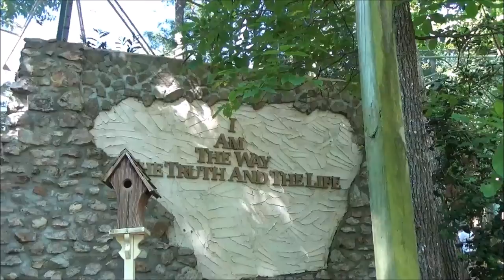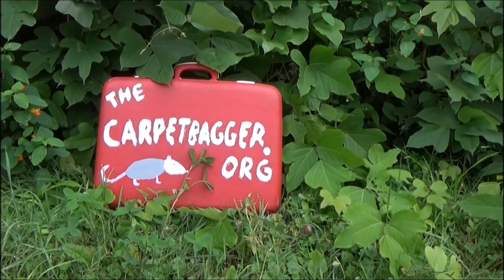Parrot Mountain - Bird Filled Wonderland